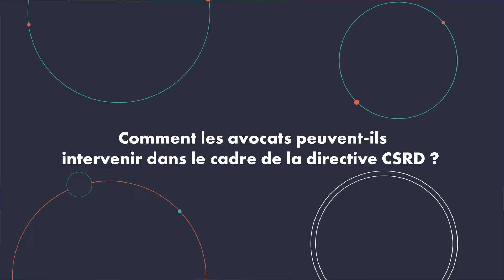[AG CNB 15.03.24] La directive CSRD, un marché d'avenir ? - Isabelle Grenier